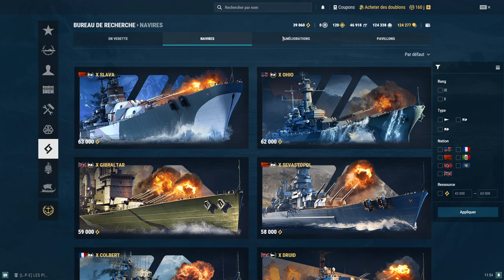Tuto débutant 11.1 : Bureau de recherches. World of Warships FR